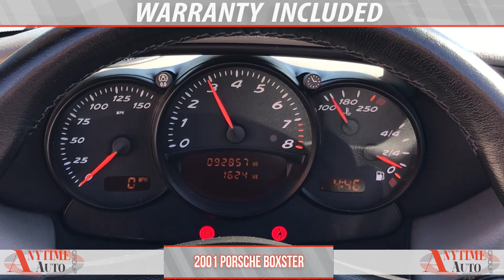2001 Porsche Boxster